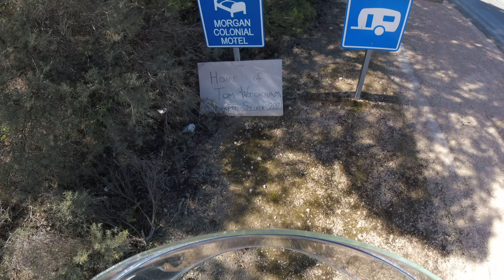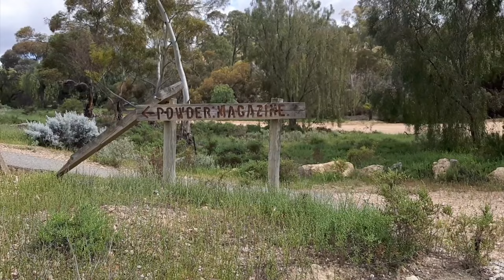Morgan, SA - Extended Version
The extended 30 min version of our motorcycle camping trip to Morgan on the River Murray. With extra silliness.